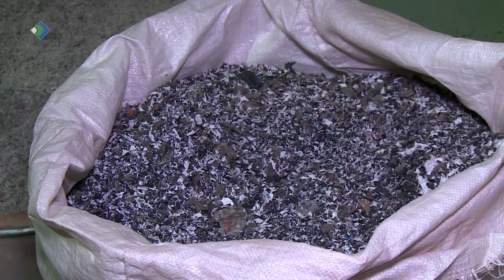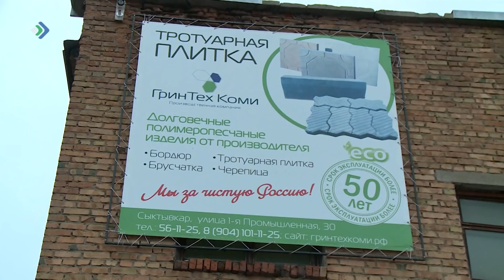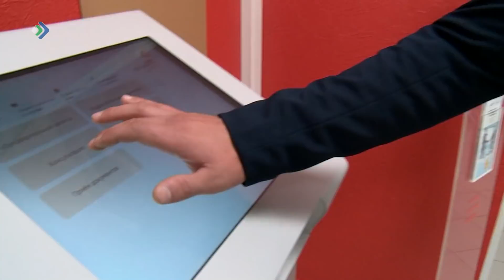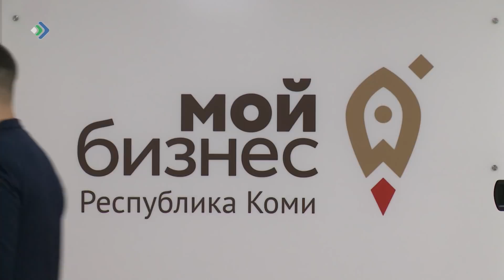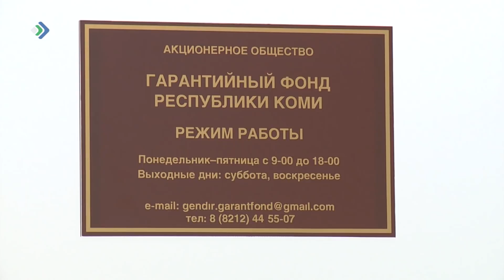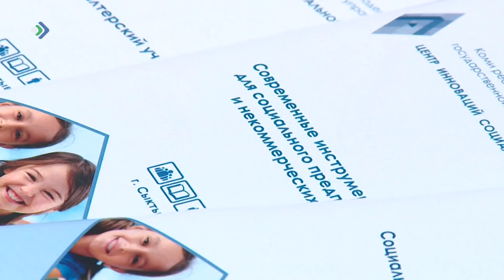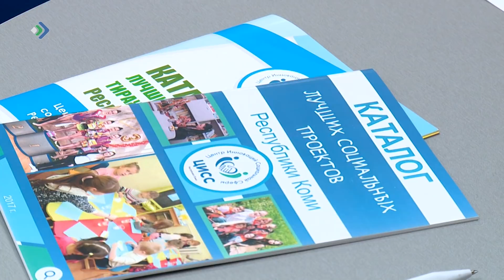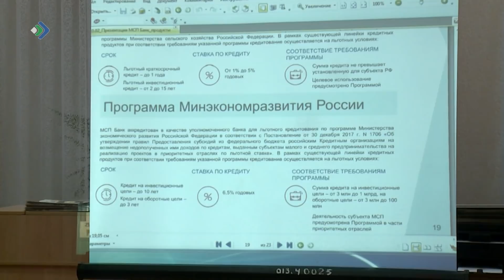Такой большой малый бизнес. 25.10.18